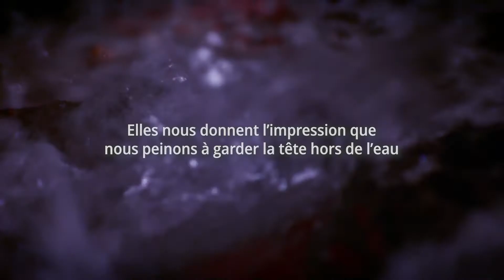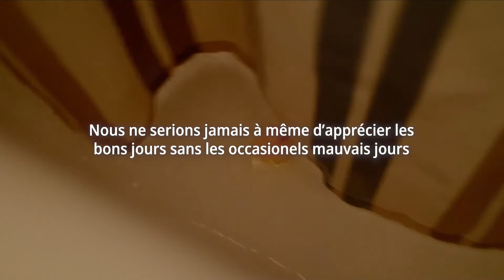La vie n’a pas à être un cauchemar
Quand la vie ressemble à un cauchemar, être reconnaissant et heureux nous aide à trouver l’espoir.